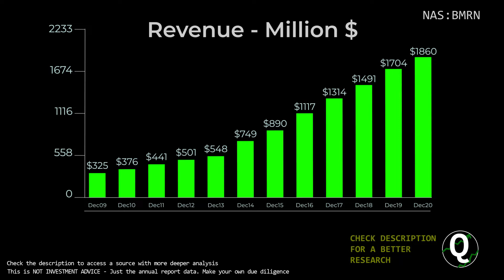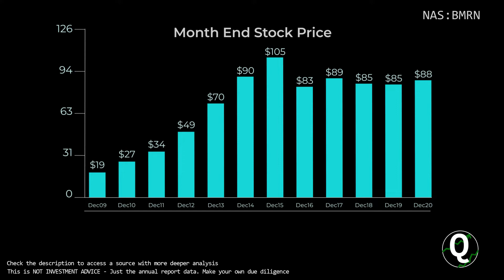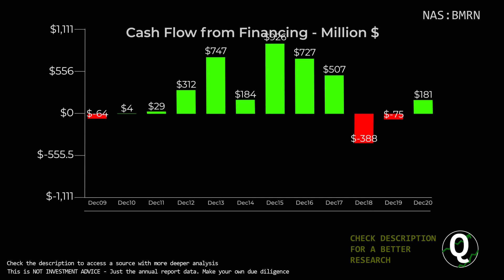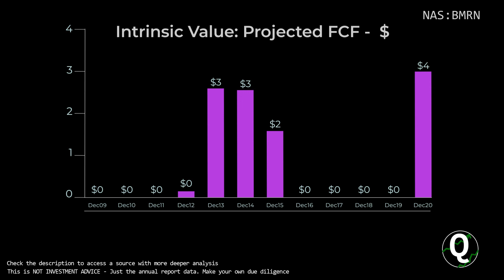$BMRN Stock - Biomarin Pharmaceutical | Quick Financials | LAST 12 YEARS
TIMESTAMPS:
00:00 Revenue
00:10 Total Expenses
00:20 Net Income
00:30 Outstanding Shares (Diluted)
00:40 Net Margin %
00:50 Assets & Liabilities
01:00 Equity
01:10 Debt to Equity
01:20 Stock Price
01:30 Cash
01:40 Short-Term Debt
01:50 Long-Term Debt
02:00 Cash Flow from Operations
02:10 Cash Flow from Investing
02:20 Cash Flow from Financing
02:30 Capital Expenditure
02:40 Free Cashflow
02:50 Market Cap
03:00 Enterprise Value
03:10 Tangible Book value per share
03:20 Projected FCF